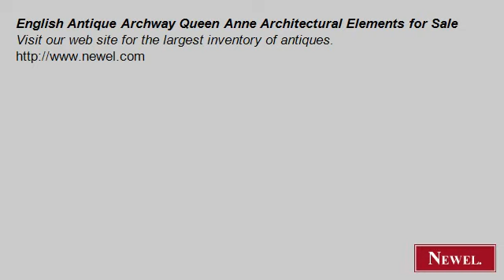English Antique Archway Queen Anne Architectural Elements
- Newel.com: English Antique Archway Queen Anne Architectural Elements for Sale (Newel Art and Antiques, New York City)